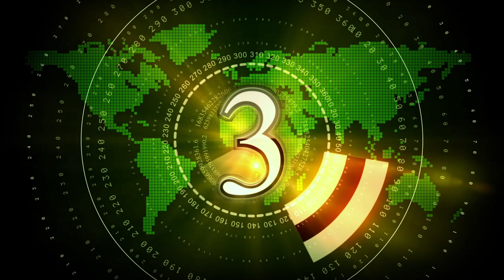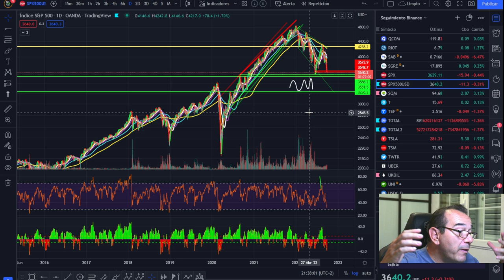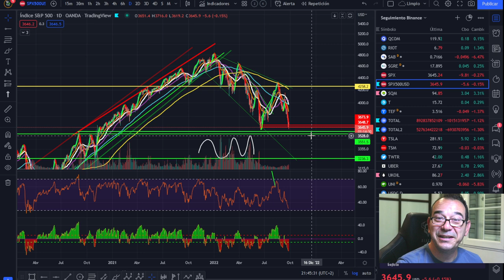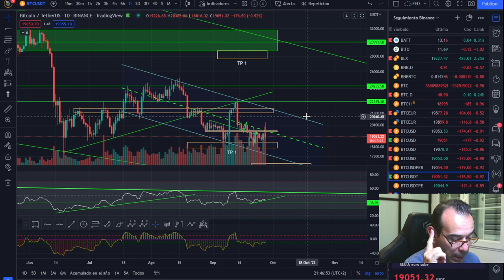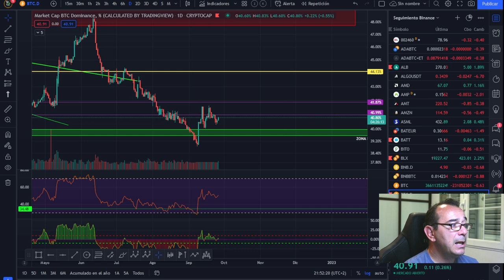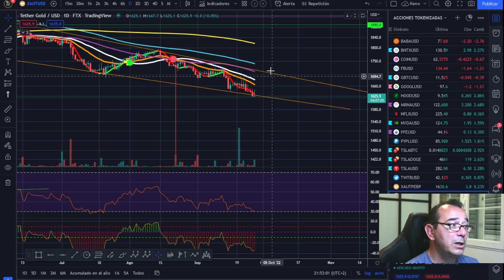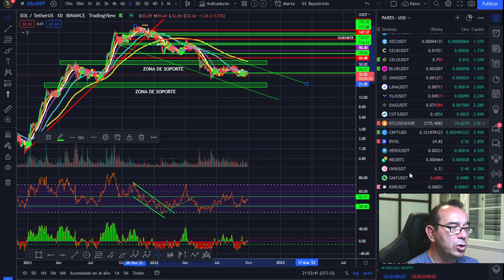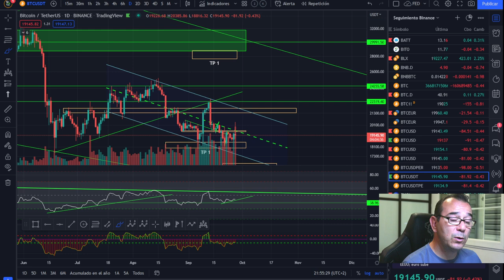🚀 BITCOIN💪💪💪 ¿ROMPEREMOS LA TABLA? O... ¿HAY QUE SUFRIR MÁS?🤑🤑🤑